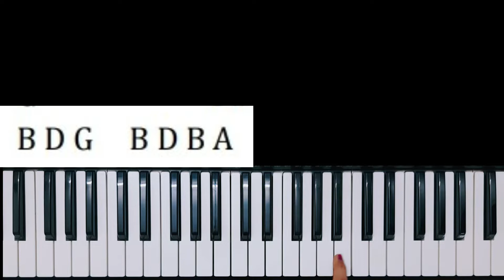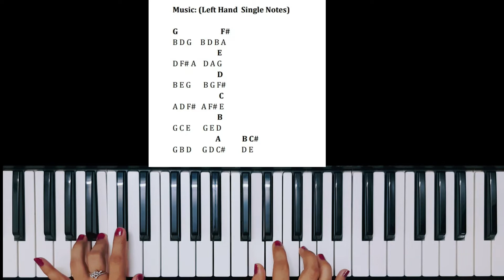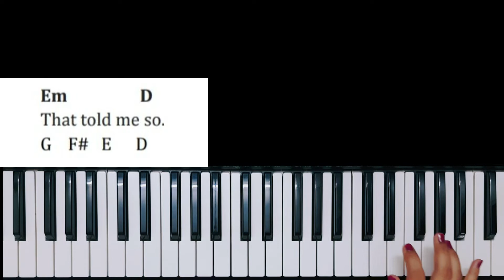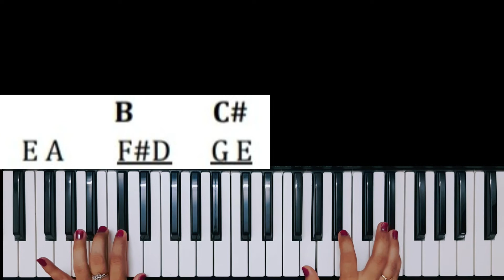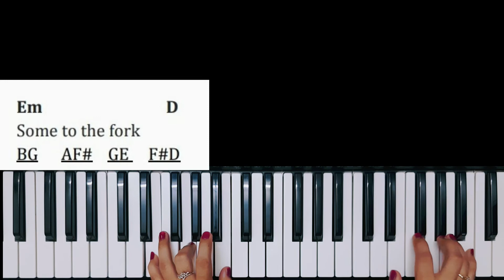Lavender's Blue Dilly Dilly Piano Tutorial Cinderella @Piano Beats Manvi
Cinderella
Piano
Lavender's Blue
Piano Tutorial
Lavender Blue Song

Lavender's Blue
Piano Tutorial
Piano Beats
Lavender's Blue song
Lavender Blue notes
Lavender's Blue Piano Tutorial
Lavender blue chords
Lavender's Blue lyrics
dilly dilly
Lavender blue dilly dilly
Piano lessons
Piano tutorials